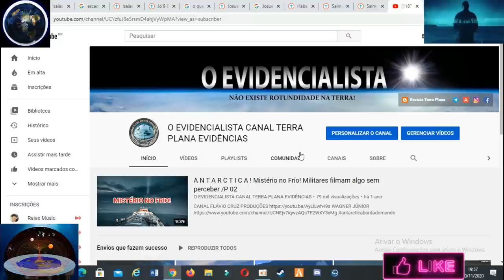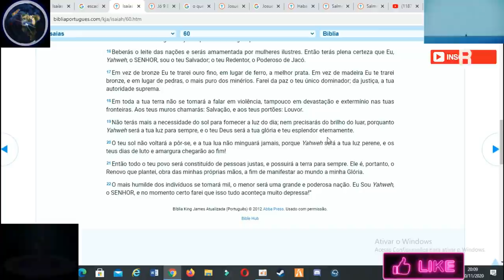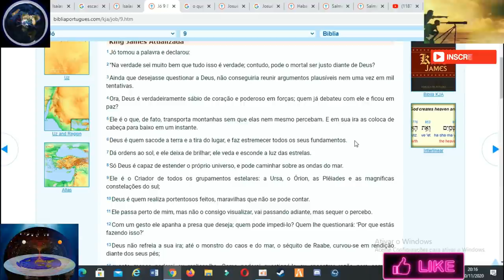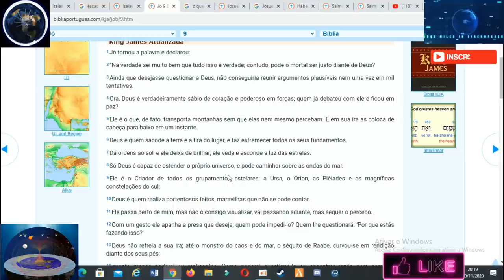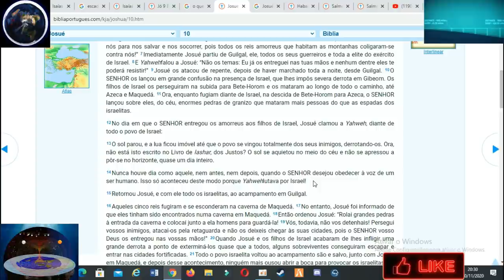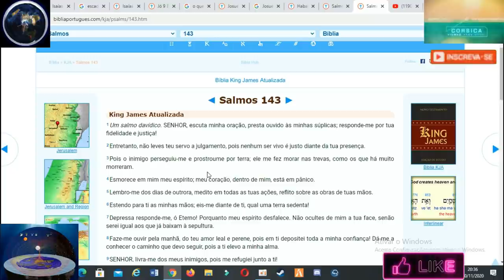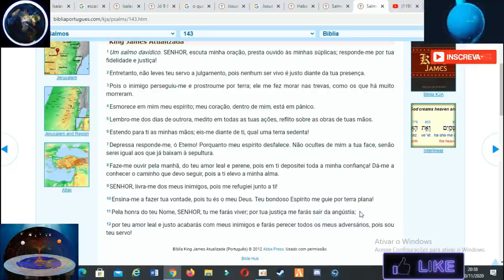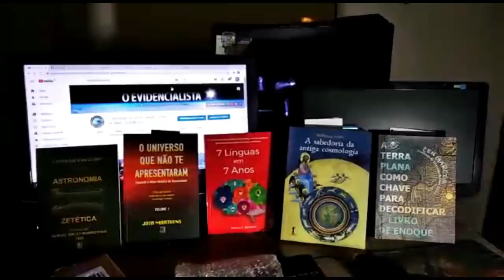556- VOCÊ ACREDITA MESMO EM DEUS? ENTÃO OLHA ISSO! ANOMALIAS NO SOL! TERRRA PLANA NA BÍBLIA PARTE/04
SALMOS 91

✅Nosso Instagram!!
✅ Nosso Canal no Telegram!!